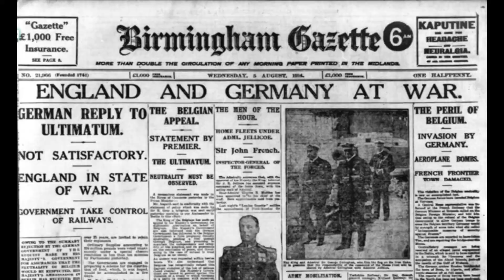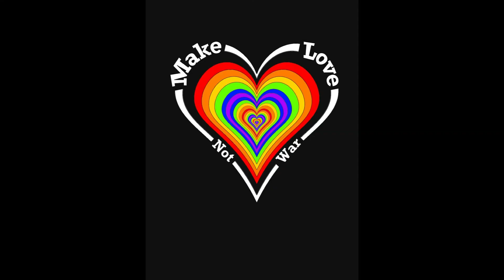1O COUNTRIES WHO HAD DEADLY WARS!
TEN COUNTRIES TO MY HEAD THA HAVE HAD/BEEN AT WAR FOR YEARS